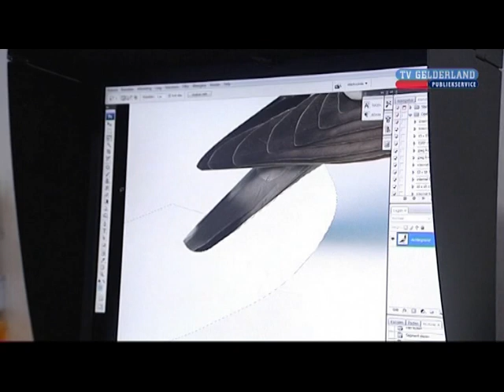Falco Ebben op TV Gelderland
Fragment uit het programma 'Geldersche Koppen'.